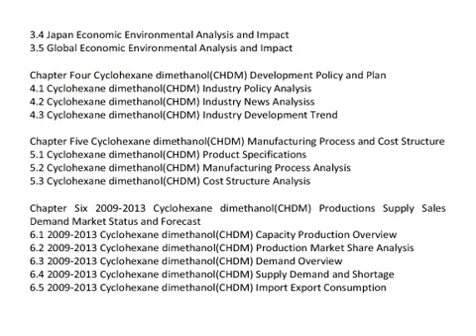Global and China Cyclohexane dimethanol CHDM Industry 2013 : Market Analyis, Research & Forecast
QY Research Reports introduced deep market study report on Global and China Cyclohexane dimethanol CHDM Industry 2013
This report also includes info about Cyclohexane dimethanol(CHDM) basic information included definition classification application industry chain structure industry overview; international market analysis, Global and China domestic market analysis, Macroeconomic environment and economic situation analysis and influence, Cyclohexane dimethanol(CHDM)  Industry policy and plan, Cyclohexane dimethanol(CHDM) product specification, manufacturing process, product cost structure et